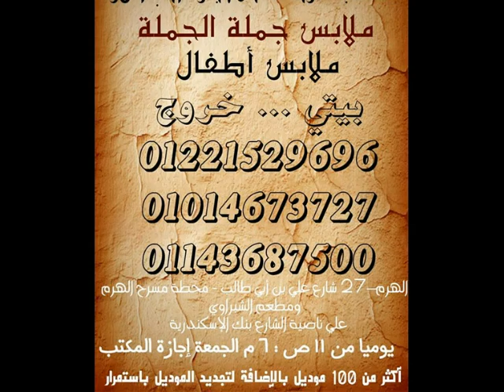ملابس جملة - مكتب ملابس جملة 2019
جروب التلجرام نازل عليه صور واسعار الموديلات وكل تفاصيل الشغل